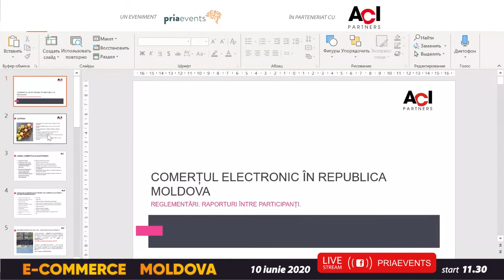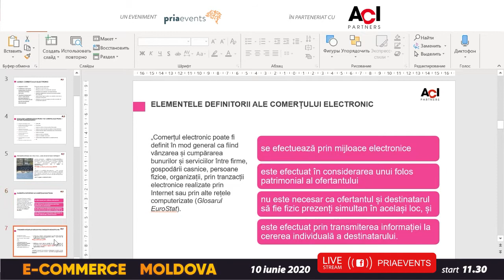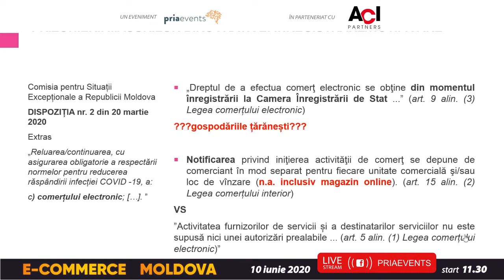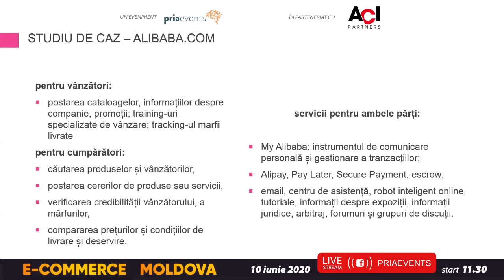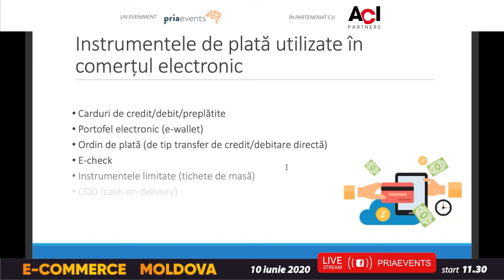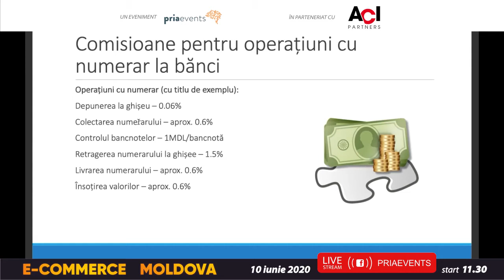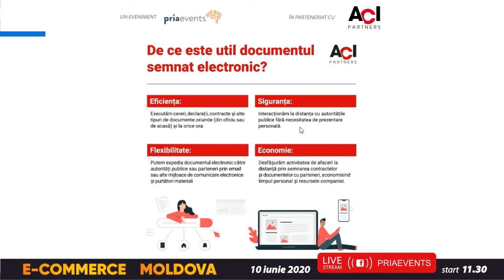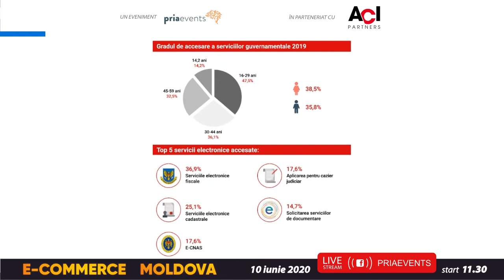Pria E Commerce in Moldova online conference - 10 iunie 2020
PRIAevents,  a organizat în 10 iunie 2020, începând cu ora 11,30, în premieră, primul eveniment online dedicat comerțului electronic în Republica Moldova
Partener Principal al evenimentului este compania de consultanță juridică ACI Partners.

Pentru că este un subiect extrem de important, mai ales în această perioadă pe care o traversăm, deoarece tot mai multe companii se îndreaptă spre online.
Evenimentul este de interes toate sectoarele economiei direct interesate din Republica Moldova –  IT, industrie, sănătate și farmaceutic, financiar – bancar, asigurări, retail, energie, telecom, transport, mediu, juridic, agricultură, construcții și real estate, servicii și nu numai.

Mediul de business din Republica Moldova a aflat detalii despre cum folosim documentatele electronice și semnăturile electronice, dar și despre plățile electronice și prestatorii serviciilor de plăți electronice.

Am dezbatut  despre cum schimbă economia digitală parametrii concurențiali ai comerțului electronic.

Am analizat împreună dificultățile practice cu care se ciocnesc companiile din Republica Moldova participând la raporturi de comerț electronic și vom afla mai multe din experiența și principalele provocări ale companiilor din România în domeniul comerțului electronic.